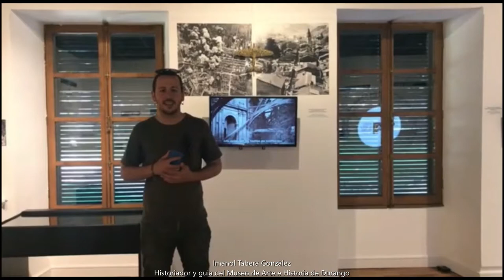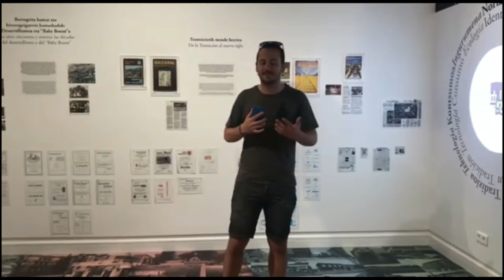Bombardeo de Durango, 1937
Durangoko historia ezagutu. DURANGOKO BOMBARDAKETA. (Hizlaria: Imanol Tabera).
Conoce la historia de Durango. BOMBARDEO DE DURANGO. (Habla: Imanol Tabera).